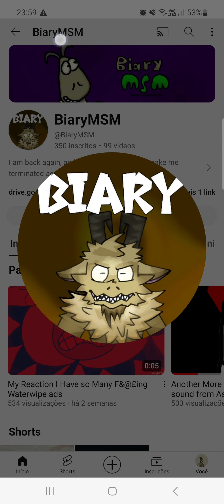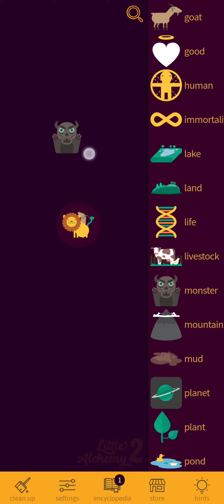How to Make BiaryMSM in Little Alchemy 2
stay mad @BiaryBleatnik